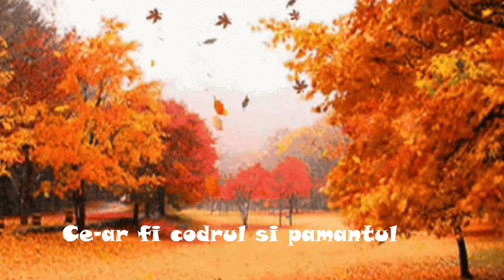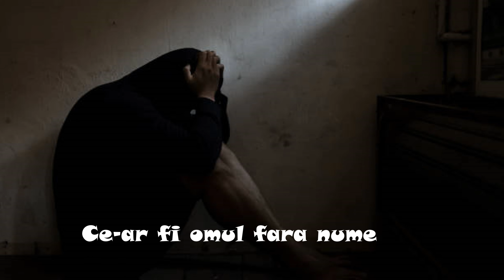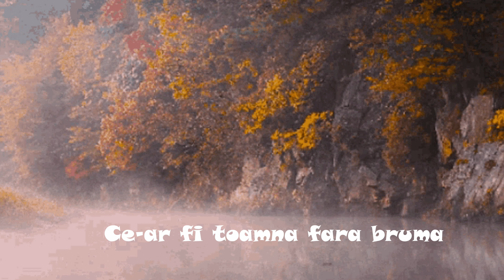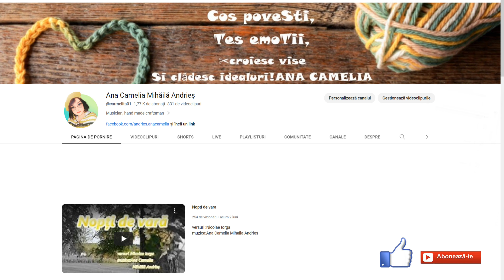Ce ar fi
versuri Mariana Adascalitei
muzica Ana Camelia Mihaila Andries